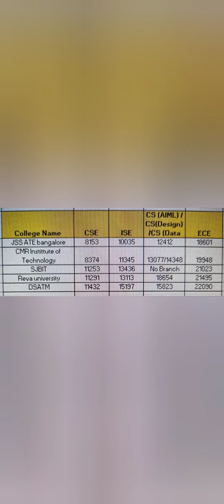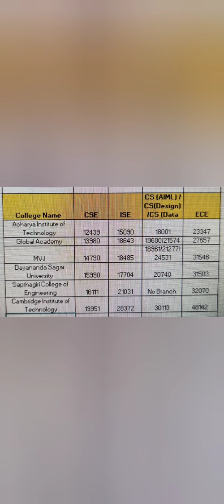KCET 2024|kcet cut off 2024 engineering|KCET updates 2024|KCET colleges at low rank|KCET counselling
top engineering colleges in bangalore for computer science,
top engineering colleges in bangalore through jee mains,
top 20 engineering colleges in bangalore,
top private engineering colleges in bangalore,
top 10 engineering colleges in bangalore in telugu,
best engineering colleges in bangalore with less fee structure,
top 20 engineering colleges in bangalore for computer science,
cheap and best engineering colleges in bangalore,
top engg colleges in karnataka,
top colleges in karnataka for engineering,
top 10 government engineering colleges in karnataka through kcet,
Kcet colleges cutoff
Kcet low rank colleges